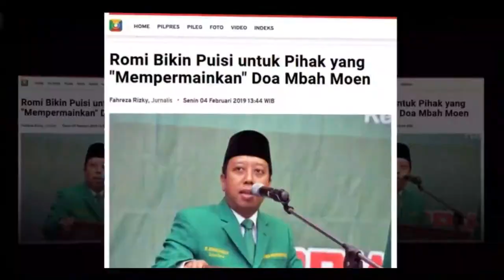Fadli Zon Menghina Kyai Senior NU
"Sikap arogan dan sombong kembali ditunjukkan kader Gerindra yang juga wakil ketua DPR RI, Fadli Zon. Dirinya menuduh kyai senior NU mengobralkan doa. Tuduhan tersebut bahkan dibuat melalui puisi. Ini adab yang buruk dan tidakan sewenang-wenang dari Fadli Zon. Katanya bela ulama, lalu sebenarnya ulama mana yang dia bela?